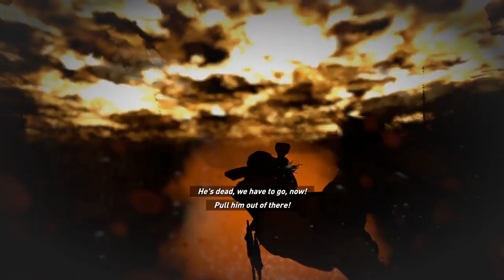Rise of the Tomb Raider Walkthrough Gameplay - DARK WATERS Part 26 [ PC 1080p ]